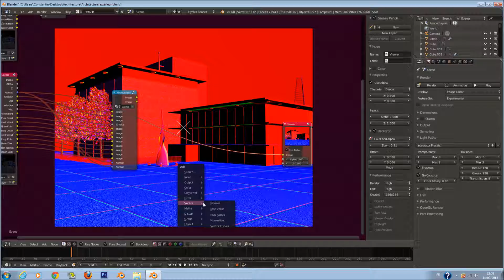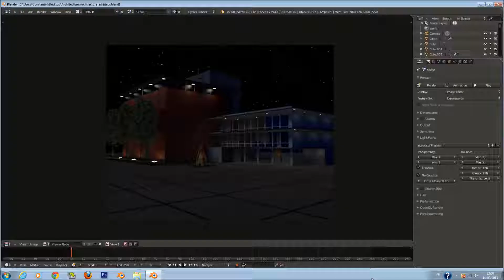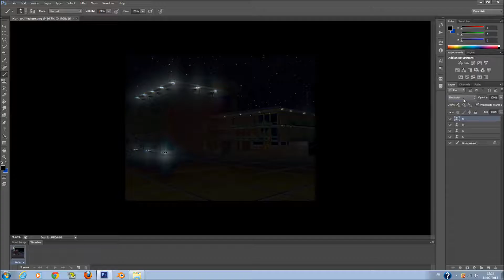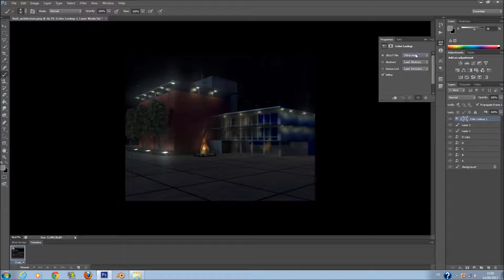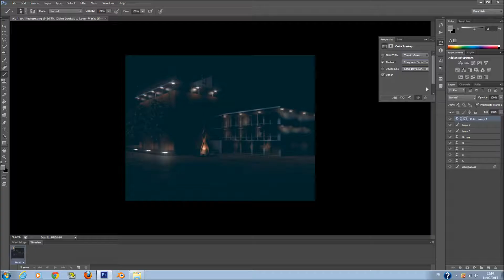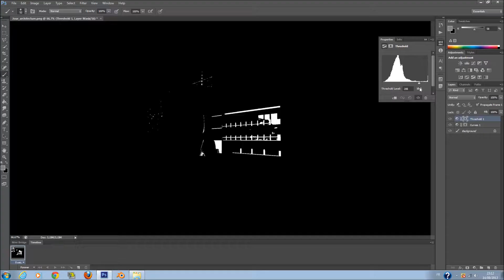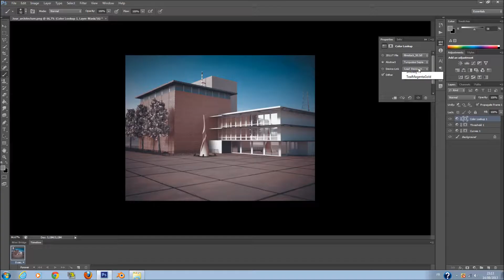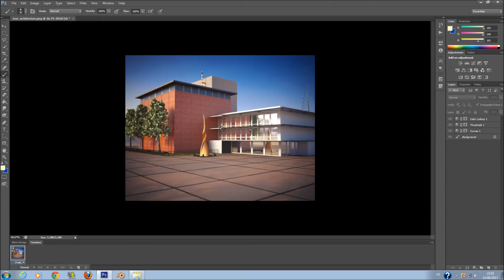Blender Profiz tuto FR - Composition de nuit - Partie 4